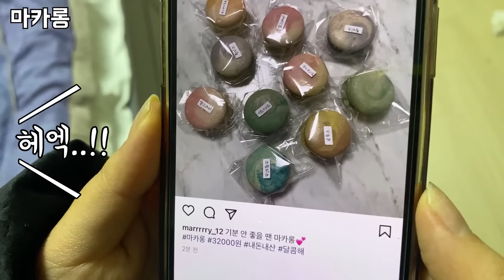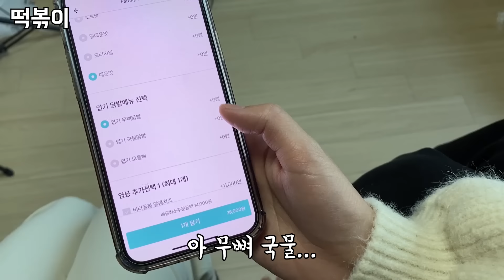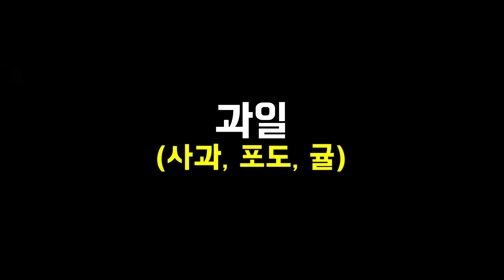음식별 공감 유형 ㅋㅋㅋㅋㅋㅋㅋㅋㅋㅋ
임선양 / 27
   임슬기 / 27